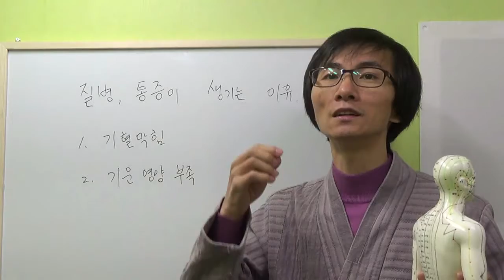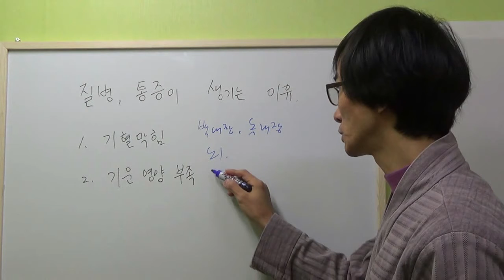질병, 통증이 생기는 이유 1. 기와 생명력, 인체경락도 - [하늘건강법 질병, 통증 원인 강의 1화]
질병, 통증이 생기는 이유 2. 타고난 체질 개선, 기가 다니는 길 [하늘건강법 질병, 통증 원인 강의 2화]

질병, 통증이 생기는 이유 3. 기혈막힘, 생명력에너지 - [하늘건강법 질병, 통증 원인 강의 3화]

질병, 통증이 생기는 이유 4. 기운없음, 부실한 배터리 - [하늘건강법 질병, 통증 원인 강의 4화]

질병, 통증이 생기는 이유 5. 막힌 기혈 뚫는 법, 배지압, 곡식생식[하늘건강법 질병, 통증 원인 강의 5화]

[ 건강상담 및 문의 ]  하늘건강나음터  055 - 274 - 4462

[기와 생명력, 인체경락도]

하늘 건강법의 이성윤 원장입니다. 오늘 강의는 좀 전반적인 특수한 질병에 대한 전반적인 것을 설명을 드리겠습니다. 질병과 통증이 생기는 원인 중에 인체에 보이지 않는 기가 있습니다. 보통 서양의학적으로는 보이는 혈관이 있고 그 다음 신경이 있고 그런 보이는 것 살이 있고 뼈가 있고 이런 것을 말합니다. 동양의학에서는 인체에서 가장 중심은 보이지 않는 기운, 기, 생명력이 몸에 존재합니다.

생명력은 몸에도 존재하고 일반 음식에도 존재합니다. 이 생명력이라는 것은 예를 들면 씨앗을 익히잖아요, 그럼 안에 있는 무언가가 파괴되면서 싹이 나지 않습니다. 그렇다면 무엇이 파괴되었을까요. 기하고 생명력이라는 것이 안에 존재합니다. 인간도 죽으면 모습은 그대로 있는데 그 속에 있는 기와 생명력이 나갑니다. 기와 생명력이 보이지 않지만 분명히 존재하는데 이것이 인체에서 보이지 않는 길을 통해서 다닙니다. 이미 오래전부 5천년 전부터 사람들은 기가 다니는 이 체계를 알았겠죠.

인체의 경락도라는 것이 있습니다. 인체의 경락도라고 해서 길이 존재합니다. 그런데 이 기가 다니는 길이 어떤 이유로든 닫히든지 생활 습관적이든지 어떤 이유에 의해서 막히게 되면, 막힌 쪽으로 영향공급이 안되면서 부실해지고 또 막히면 노폐물이 발생합니다. 그래서 어떤 증상, 통증 그리고 질병이 발생하게 됩니다. 그래서 이것을 인체의 경락도적인 기라고 하는데 이전 사람들은 느껴봤죠. 어떻게 느껴봤냐면 이게 있는지 없는지는 침으로 뜸 같은 것을 놓아서 발목이 나았다든지 그런 경우나 허리를 다쳤을 때 침 뜸을 놔서 나은 사람이 있기 때문입니다. 이 사람들이 실제로 경락의 존재를 잘 느꼈기 때문에 지금 믿음이 다시 뜨고 그러지 않은 사람들은 체한 끼가 생겼을 때 손을 따요. 손끝을 따는데 트림이 나오고 속이 시원해지고 그런 것은 보이지 않는 기를 소통시킨 것이죠.

그런 것처럼 인체는 보이지 않는 기가 중심에 있고 그것이 방이나 우리가 보이는 혈에 따라서 움직이고 순환이 되면서 다친 곳도 회복이 되는 것뿐만 아니라 전체가 된 그런 것들도 없어지면서 깨끗해지고 그래서 항상 정상적인 기운과 정상적인 세포가 유지되는 거죠. 그러면 당연히 아프지도 않고 통증이나 증상이나 질병이 없어질 것입니다. 또 생긴 경우에는 막혀서 뚫어주는 단계에 돌입하면서 없어질 겁니다. 그렇게 되는 것이고 그럼 이렇게 생각할 수 있어요.

통증이 생기는 것은 사람마다 다 달라요. 생각해보시면, 대부분 사람들 중에 요즘 어떤 문제가 많이 이야기 되냐면 백내장 너무 심해져서 녹내장까지 발생하는 사람들이 있고 어떤 분들은 뇌에 어떤 사람은 췌장 쪽에 문제가 되고 뇌 쪽이면 치아에 문제가 될 수도 있고, 이렇게 여러 가지 차이가 다 달라요. 어떤 분들은 손에 문제, 수정된 정에 문제 다 이렇게 달라요.